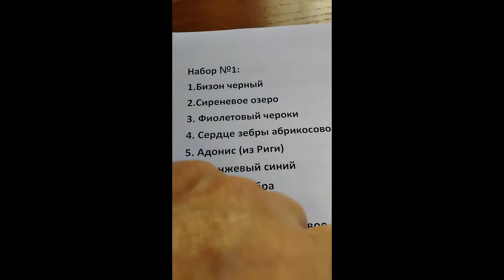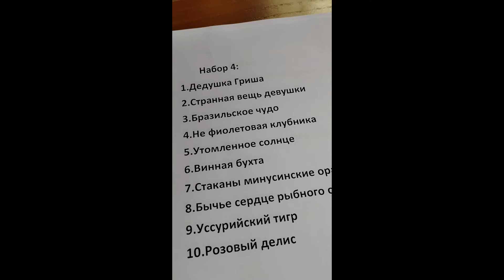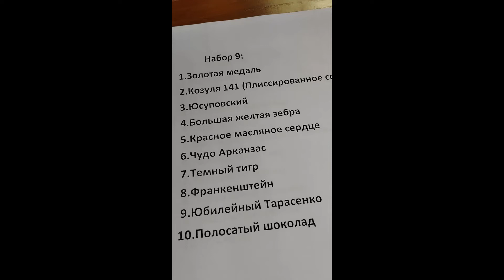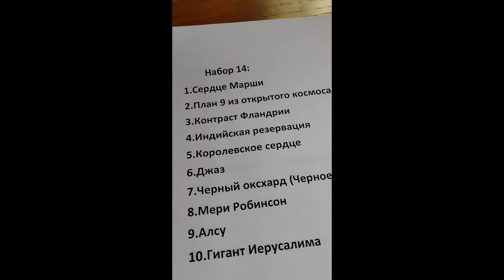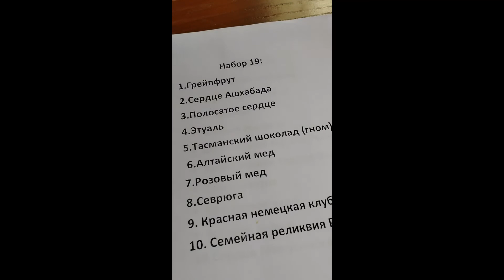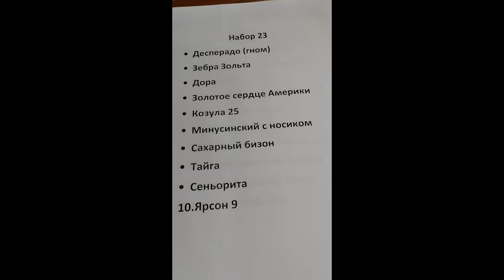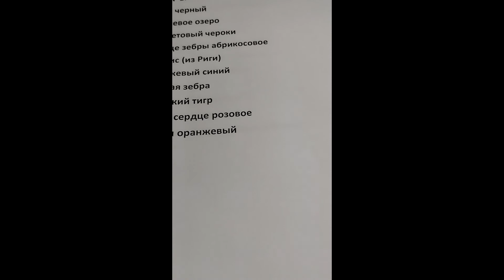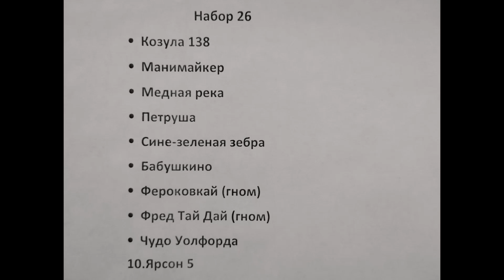Наборы семян томатов 2022 год Обновленный список на 13 10 2022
О наборах томатов